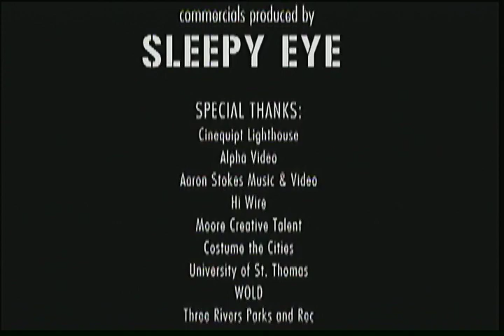Cinema Lounge-IFP Commercial-with Paul Economon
commercial spot for short films for the IFP (independent film project) for Cinema Lounge.